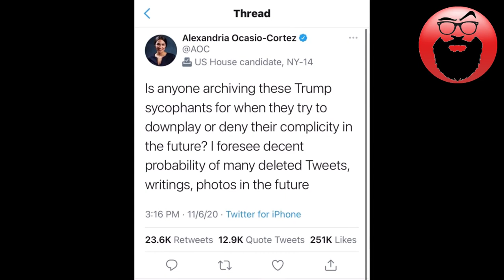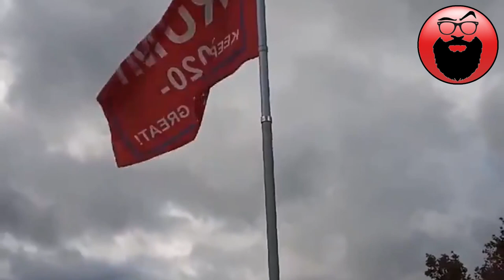THE COMMUNIST/DEMOCRAT PARTY WANTS TRUMP SUPPORTERS PUNISHED!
The Democrat/Communist Party are busy falling all over themselves because they really didn't expect they would win and in their excitement they're making a huge mistake. They're threatening to "punish" Trump supporters. I guess they forget, we're the ones with the guns!